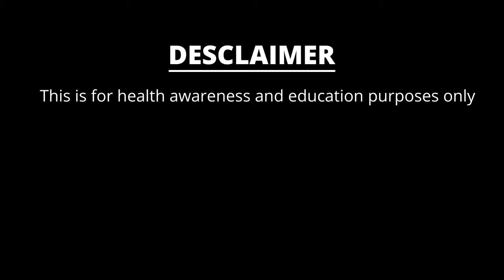ব্রেস্ট ক্যান্সারে প্রাথমিক পর্যায়ে ট্রিটমেন্ট করা খুব জরুরি -ডাঃ সায়ন দাসগুপ্ত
Health Awareness Campaign
ব্রেস্ট ক্যান্সারে প্রাথমিক পর্যায়ে ট্রিটমেন্ট করা খুব জরুরি.
সম্পূর্ণ ভিডিও টি দেখার অনুরোধ রইল ।

বিশেষ অতিথি- ডাঃ সায়ন দাসগুপ্ত
এম.বি.বি.এস, এম.ডি
পিজিটি অঙ্কোলজি

সাথে -ডঃ বিশ্বরূপ ঘােষ
বায়ােকেমিস্ট, নিউরােবিজ্ঞানী
প্রতিষ্ঠাতা - নিউক্রাড হেলথ (আমেরিকাতে গবেষণারত)

Neucrad Health Hub - a web and app based nationwide platform for
doctors, Hospitals, clinics, etc. is upcoming!!!

- বাংলা ও ইংরাজী তে স্বাস্থ্য বিজ্ঞান সম্পর্কে পড়ুন ও জানুন ।

Neucrad Health Hub India LLP